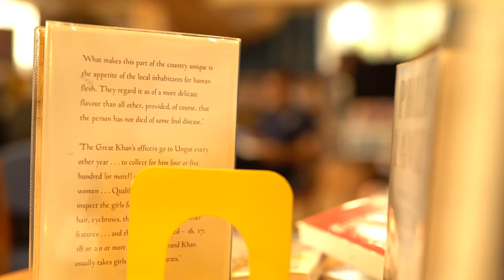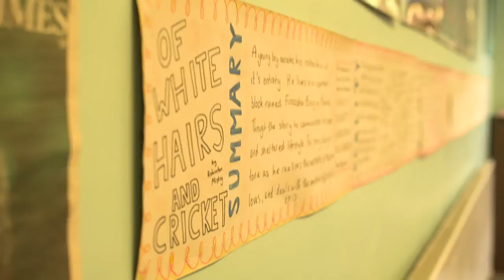English A Level Vlog 2016